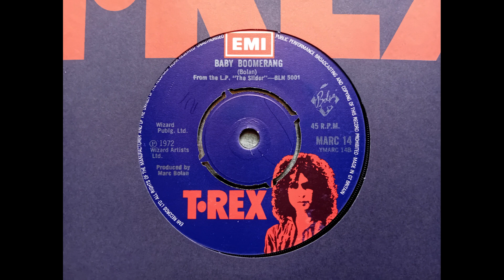T Rex - Baby Boomerang (1976 T REX MARC 14 b-side) Vinyl rip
This was on the flip side of the 1976 single, ‘I Love To Boogie’.